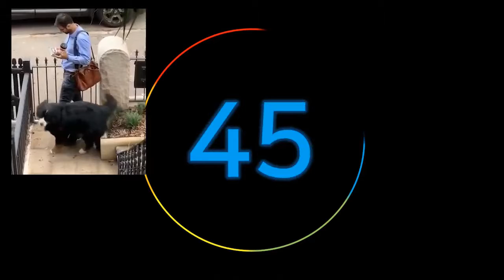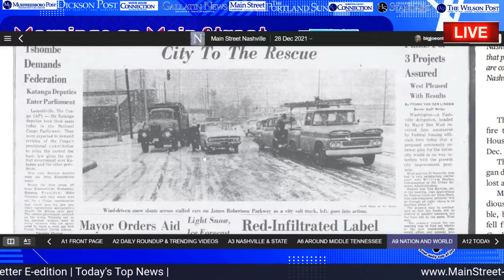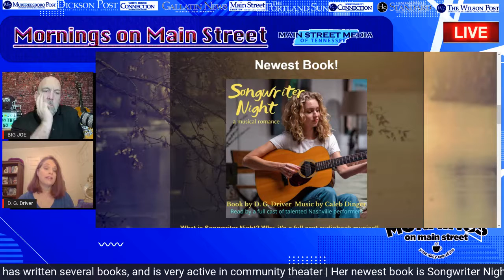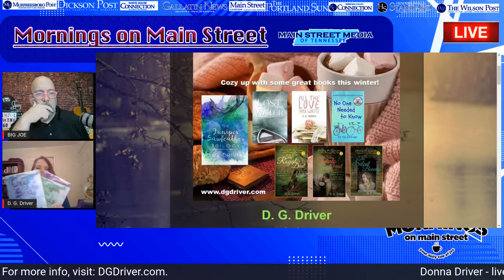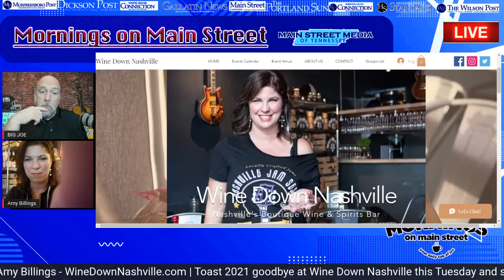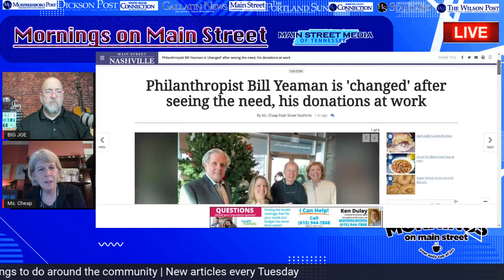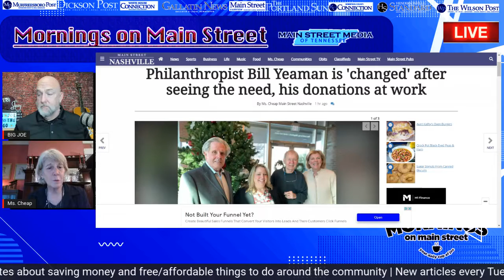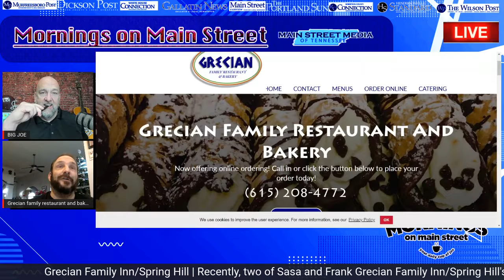Mornings on Main Street - December 28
TODAY'S SHOW || December 28th, 2021

7:10 AM -Donna Driver; Author of several books, including: 'Songwriter Night & Songwriter Showcase - Kicks off this Tuesday morning

7:20 AM - Amy Billings from 'WineDownNashville.com' shows you how to Toast 2021 goodbye at Wine Down Nashville this Tuesday and support The Donelson Gateway Project at the same time!

7:30 AM - The one & Only Ms. Cheap stops by to let us in on new/fun/CHEAP things we can try this holiday season!

7:40 AM - Frank Grecian from the Family Inn/Spring Hill will wrap up our guest list this morning - shedding light on ANOTHER reason to smile this beautiful morning

7:50 AM - Celebrity Birthdays + TRENDING TOPICS || Catch 'Mornings on Main Street' Hosted by: Big Joe on the Go LIVE Monday-Friday, 7a-8a

| Catch 'Mornings on Main Street' Hosted by: Big Joe on the Go LIVE Monday-Friday, 7a-8a |